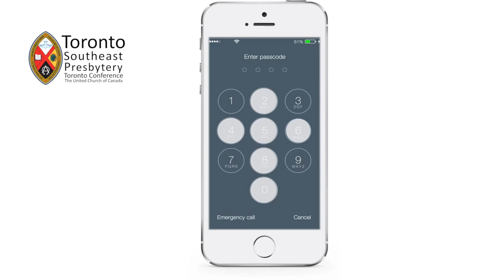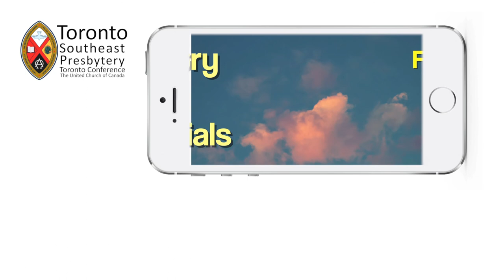MFM 4: Church Growth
Ministry for Millennials: Roger Nishioka, Ph.D. discusses the challenges of trying to attract more Millennials to attend church services. Filmed at Saint Andrew’s United Church in Toronto, Canada, as part of a weekend of seminars on what Millennials need and want from church. 4 of 22.